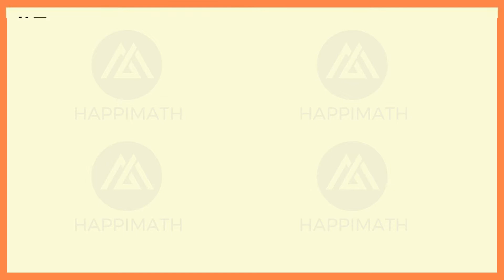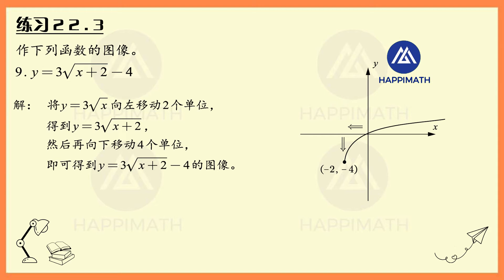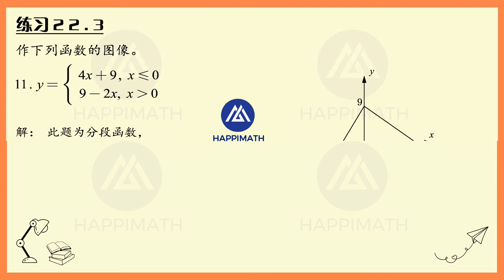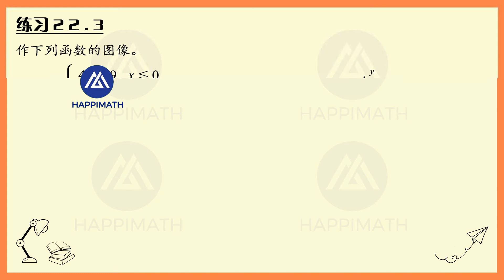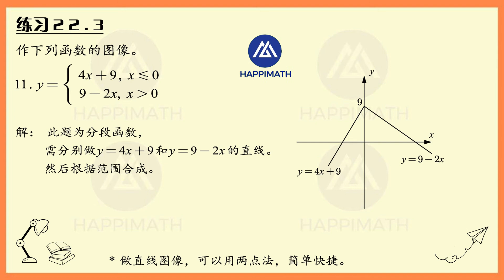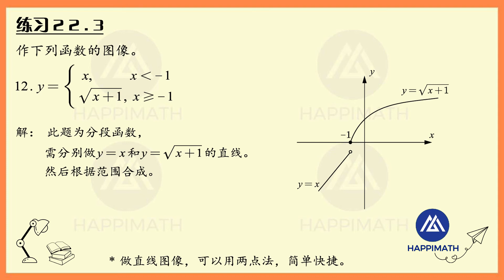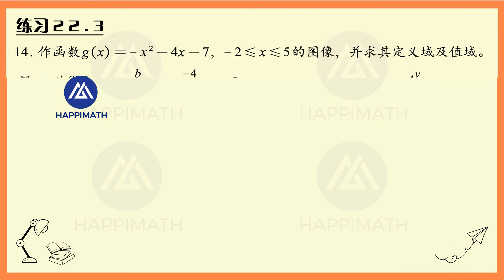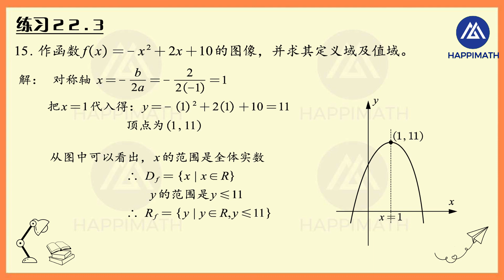【UEC数学--商科】【第22章-函数】【22.3】练习题详解【高三上册】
【UEC统考--商科】【高中数学高三上册】【第22章-函数】】练习题详解。
将会陆续上传高中商科3年，全部章节，课本练习题详解。
完美配套UEC商科课本，最全最详细的高中商科练习题解答。
若有错误请在评论区留言交流指正。